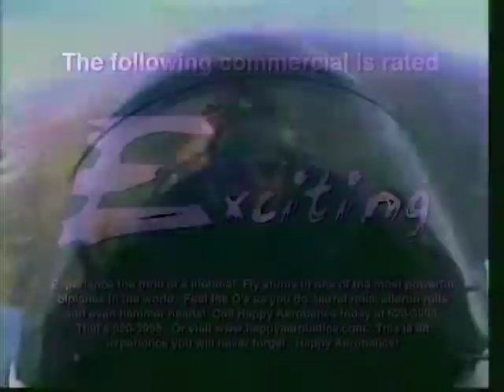Happy Aerobatics "Biplane Stunt Thrill Ride"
This commercial was written, shot and edited by J.C. Bowers for KAUT/KFOR in Oklahoma City.  information and offers in this commercial may no longer be valid.  J.C. is now the owner of Campfire Creative, LLC, an independent commercial production company, also in Oklahoma City.